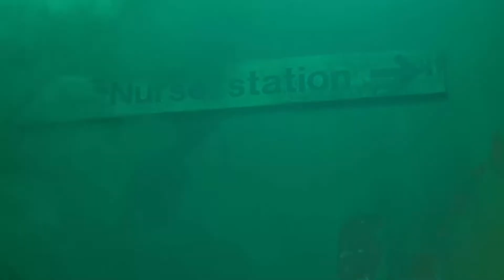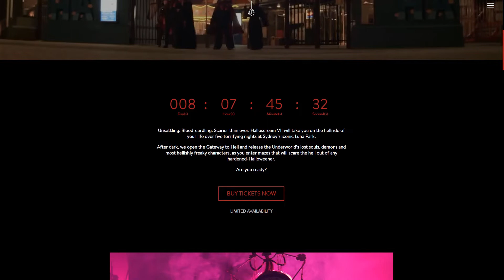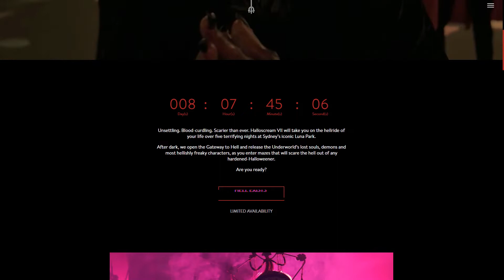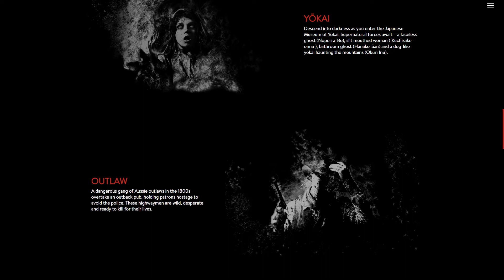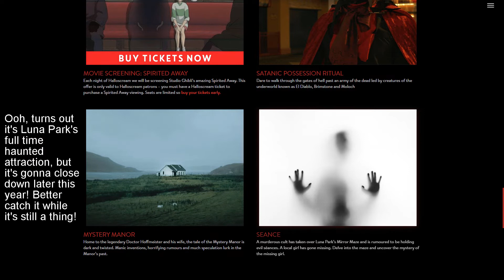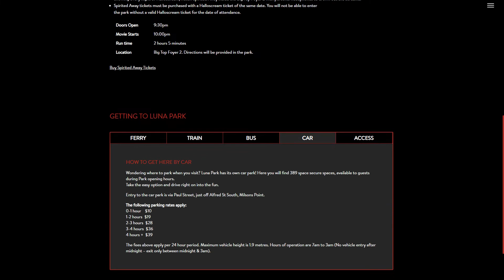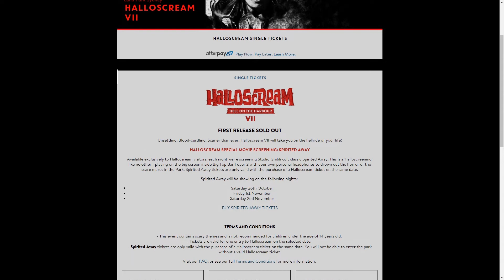I'm a Scare Actor!! Halloscream 2019 at Luna Park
I passed the audition and I've officially been hired! for tickets to Sydney's most terrifying Halloween event! I'll be waiting for you... 😈

(Update: check out this video to learn about my role and this video for some more about scare acting

Links!